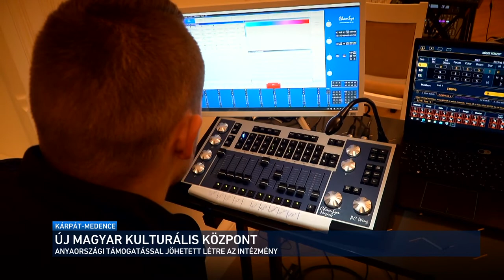Kárpát-medence - Munkácsy Mihály Magyar Ház 2021.07.04.